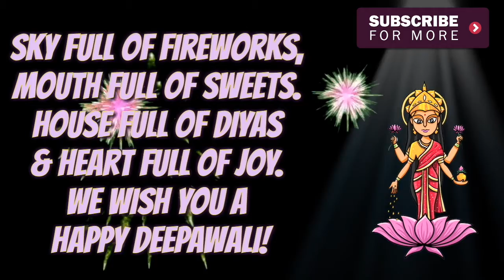Happy deepawali status || Diwali special || dipawali WhatsApp status || 2018